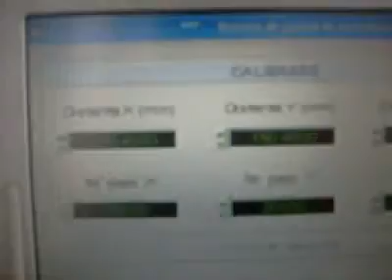Drilling Machine - first test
Drilling Machine - TEST